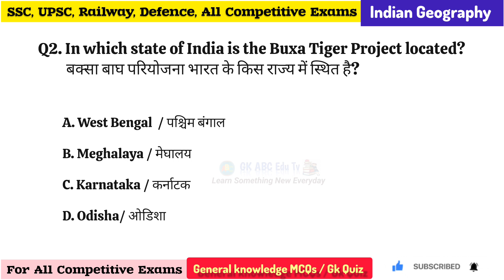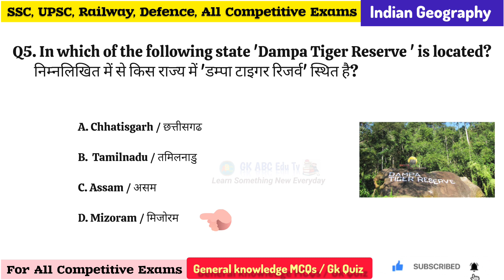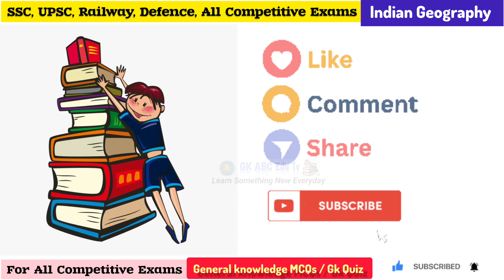National Parks in India| भारत के राष्ट्रीय उद्यान | Indian Geography| Top 10 MCQs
National Parks in India| भारत के राष्ट्रीय उद्यान | Indian Geography| Top 10 MCQs gk gs@braintreasure895

About this video:- 🙂Dear friends, In this video we will learn National Parks in India Top  10 Most Important Indian Geography Mcqs.
Ummeed Hai Aapko Ye Video Bahut Hi Jyada Pasand Aayegi.🤗

So Much 🤗